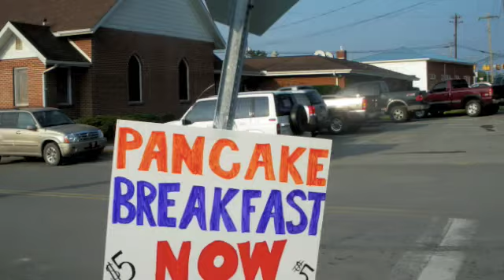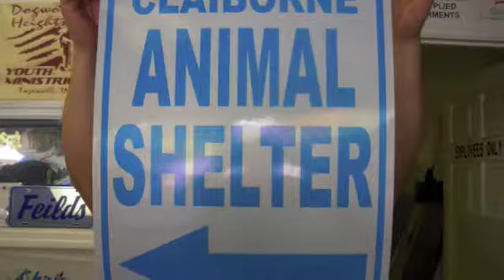"Raining Cats & Dogs" Song - Claiborne County - Dogs, Cats, Puppies, Kittens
Video of volunteers raising money and building an animal shelter  in Claiborne County Tennessee. New Vid/same song Funding for the shelter comes entirely from fundraisers and donations. The dogs and cats in this video were strays, picked up by people who couldn't pass them by, and are now in loving homes!
Spay and Neuter by Prevent-A-Litter (PAL) Mobile low cost clinic owned and operated by Kathy Wright. "It's Raining Cats and Dogs" song © Peter Martz was written for our shelter. It's our theme song and we love it! Video by Liza Martz, shelter volunteer.  We are a 501c3 organization which means, all donations are tax deductible.  Want to know more? Our website is We love cats and dogs, puppies and kittens and wish we could save them all!